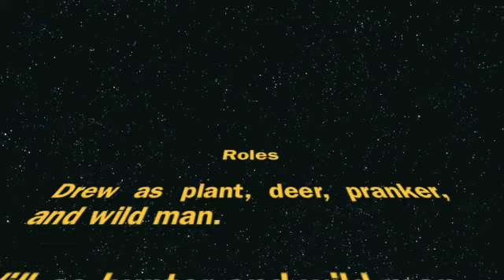Drew, Will and Daniel